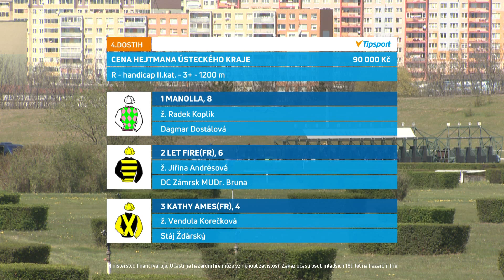4. dostih Cena hejtmana Ústeckého kraje - dostihy Most 9. 5. 2021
Dostihová sezona dospěla v neděli 9. května k prvnímu ze svých vrcholů. V Mostě se běžela klasická Jarní cena klisen, v níž se ryzka Solemeena postarala o velký úspěch českého chovu. Internetová televize EquiTV vám nabízí záznamy všech osmi dostihů.